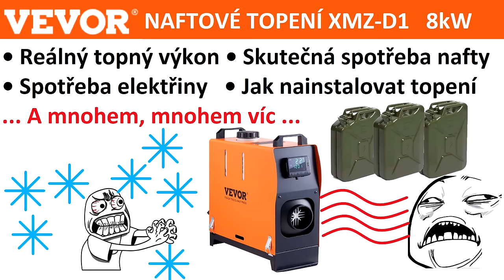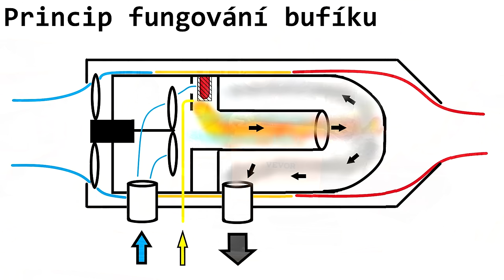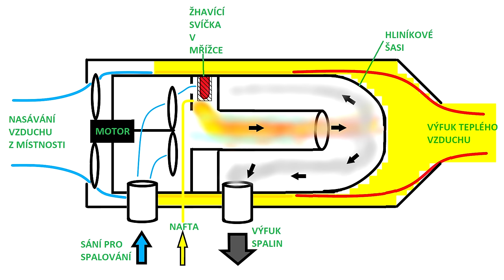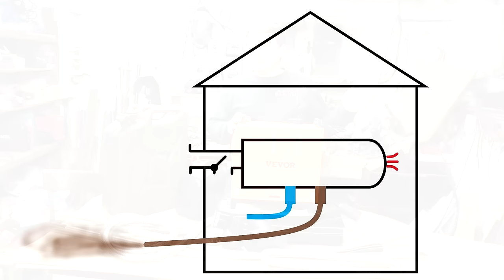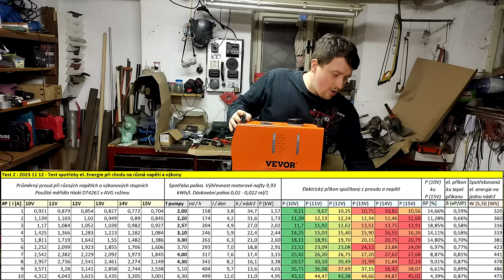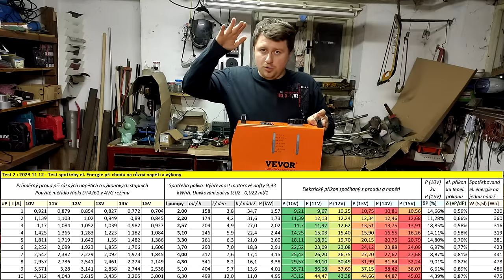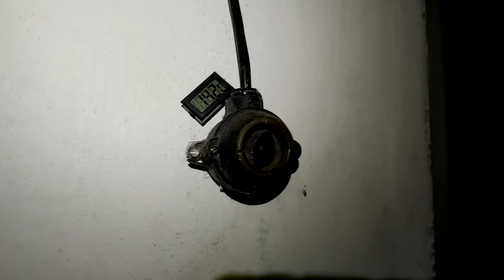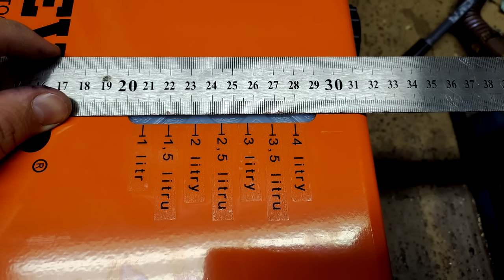Bufík Vevor 8kW All in one, aneb naftové topení do dílny i na chatu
V dnešním videu vzniklém v kooperaci se společností Vevor vám přináším mnoho užitečných informací. Video začíná jako obvykle uvedením všech souvislostí, následuje vysvětlení vnitřního fungování bufíku Vevor, které plynule přechází v popis různých typů montáže a jejich srovnání. Dále si popíšeme jak na správné první spuštění a zaběhnutí topení, a řekneme si rady a zásady kterých se držet. Následuje velmi exaktní měření dat, jako spotřeba nafty, spalný výkon, nebo spotřeba el. energie (při různých napětích), a to pro všech 10 výkonostních stupňů. Se znalostí skutečných technických parametrů se přesuneme na čistě praktickou část, kde sdílím své zkušenosti s vytápěním třech různých prostor, abyste si mohli udělat reálný obrázek o praktickém použití.

-- Oficiální obchod Vevoru: --
* Pokud je nějaký bufík nedostupný, je to tím, že se dost prodávají. Doskladnění českého skladu bude probíhat od 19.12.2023. Prozatím si můžete na stránce výrobku nastavit upozornění na dostupnost e-mailem.

Slevový kód na 5%:
VVMH5%OFF

-- Aliexpress --
Koleno výfuku:

Delší výfukové trubky:

Kvalitnější výfuk na Eberspacher:

Vzduchové ventily (5/8kW má 75mm):

Vzduchové spojky (5/8kW má 75mm):

Vzduchové hadice (25mm sání, 75mm vzduch, délka je ve zcela roztaženém stavu ! ):

-- Zdroje --
Staňte se členy naší nové FB skupiny o Vevorech, kde si můžeme navzájem poradit (od tvůrců největší skupiny o parkside nářadí, takže já a Jarda :) ):

Linky na Vevor jsou přes zkracovač bit.ly. Mohu sledovat počet kliknutí a nic víc. Nemám žádnou provizi z prodejů.

Kapitoly:
0:00 Úvod
2:23 Vevor
9:43 Druhy topení
13:22 Příklady užití
17:28 Princip funkce bufíku
21:37 Typy instalace
29:41 První provoz
40:16 Naměřená data
47:28 Reálné zkušenosti
55:27 Závěr